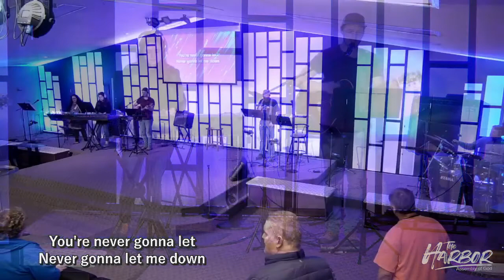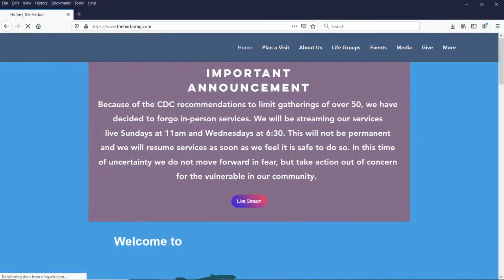Wednesday Night Service; 2 Peter: Lesson 13 1/1/2021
Like our Video? Be sure to hit that share and like button!